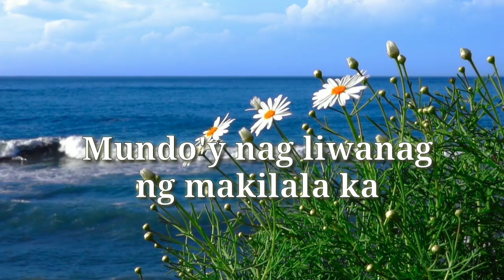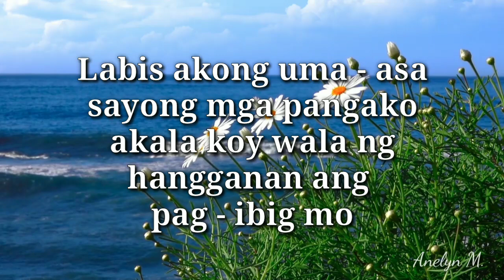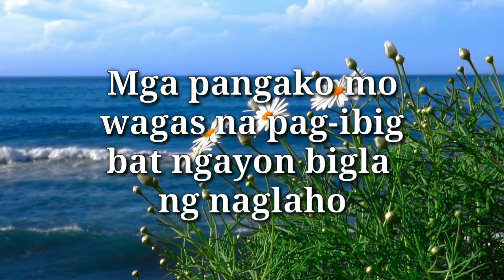LABIS AKONG UMASA - TRENDING NA TRENDING / REVIVE BY NORHANA / Anelyn M. October 2023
Labis akong umasa  Trending Ngayon  / REVIVE BY Norhana / Anelyn M.